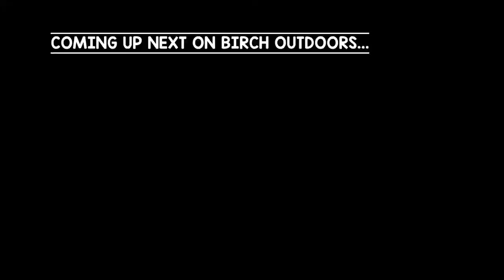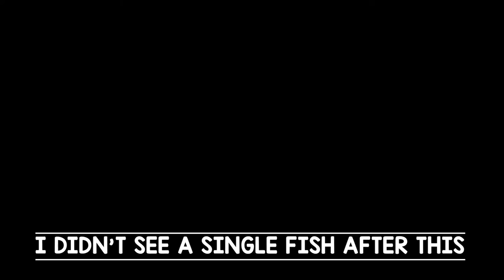My FIRST TIME EVER catching THIS TROUT SPECIES!!! | Flyfishing Adventure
Birch goes solo fly fishing over two days and catches a new type of trout (to him) for the very first time... What is it?! Watch to find out!

Want to talk about fishing and share techniques, gear selection, and catch vids/pics?

Most of my gear:
Action cam
Chest mount
Large tripod
Small tripod
6 wt fly fishing combo
Fly fishing pack
Chest waders
Wading boots
Smallmouth spin combo
Baitcaster combo